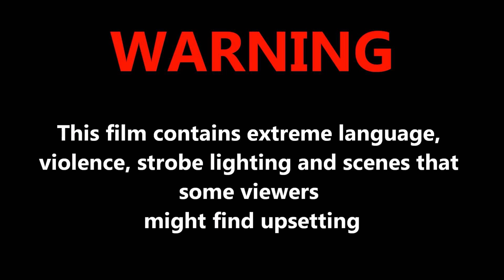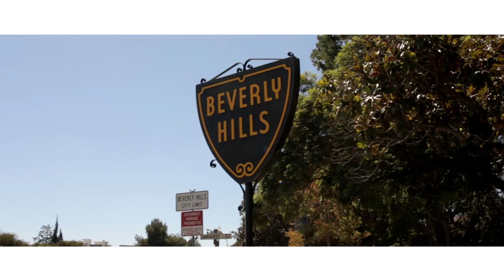DELACROCHE " BEVERLY HILLS " DIRECTED BY DELACROCHE